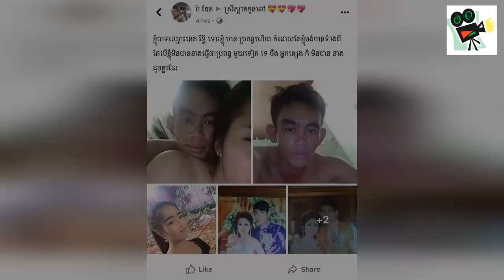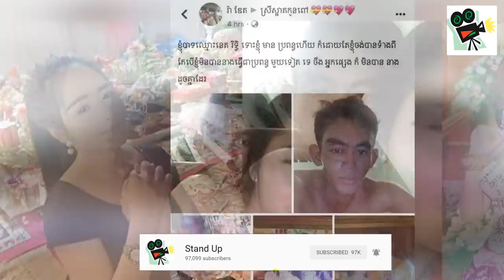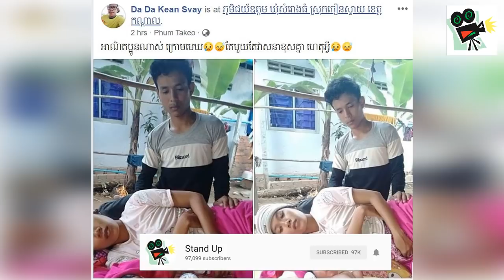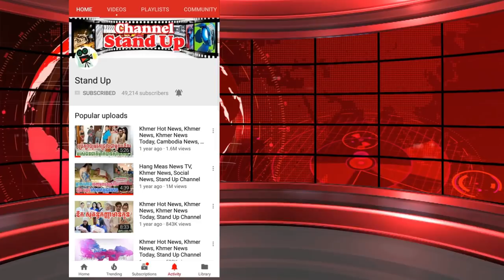​ក្តៅៗ ខ្លាំងបាត់!បុរសម្នាក់មានប្រពន្ធ១ហើយ ចង់បានប្រពន្ធ១ទៀត, តើជាកំហុសអ្នកណា?, Khmer News, Stand Up